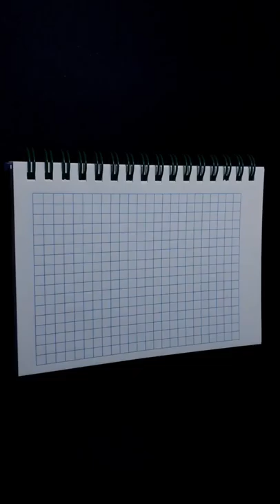Fantasy pen art - fantastic battle scene